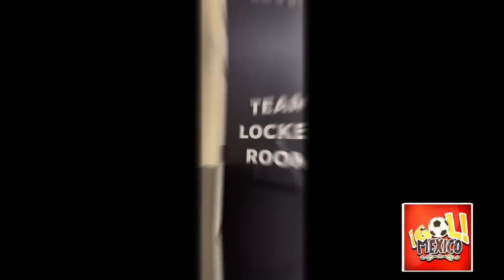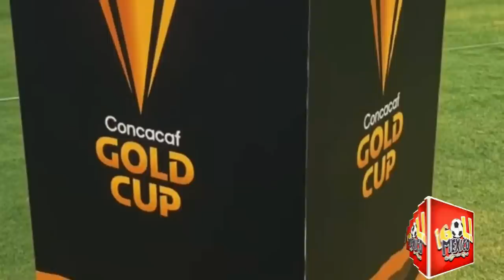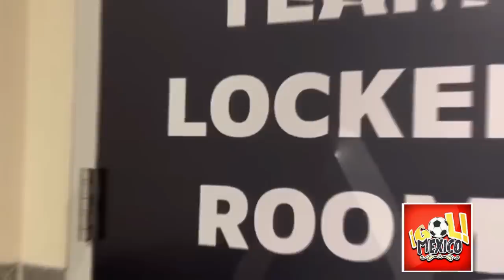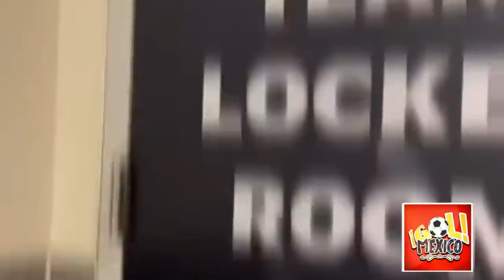PRENSA DE COSTA RICA ANALISA EL MÉXICO VS PANAMA FINAL DE COPA ORO 2023 ¡PANAMÁ NO TIENE POSIBILIDAD